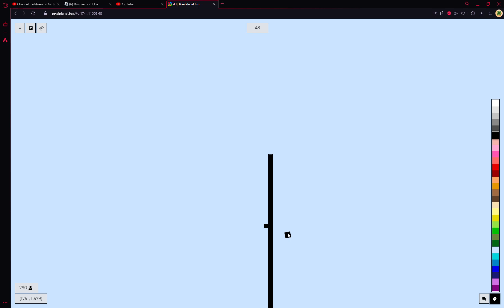1751 pixel planet